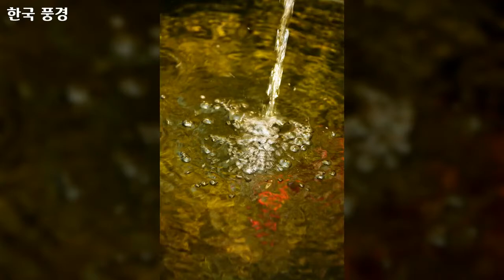9 대한민국 풍경, Korea landscape, 83개 대한민국 사진, 신미식 작가, 공유마당